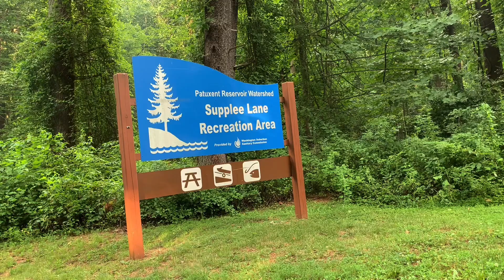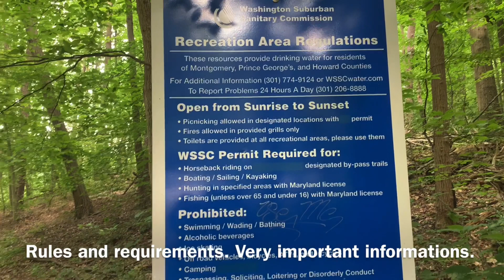One day at Patuxent River in Maryland | Rain on the River | Best River for boating at Maryland.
Today we went to the Patuxent River, Maryland. The Patuxent River is a tributary of the Chesapeake Bay in the state of Maryland. There are three main river drainages for central Maryland: the Potomac River to the west passing through Washington, D.C., the Patapsco River to the northeast passing through Baltimore, and the Patuxent River between the two. The 908-square-mile (2,352 km2). Patuxent watershed had a rapidly growing population of 590,769 in 2000. It is the largest and longest river entirely within Maryland, and its watershed is the largest completely within the state.
We couldn’t walk around for very long today because its started raining. But we had very good time.
Thank you so much for visiting with us. See you in our next place.

Hi Everyone. My husband and I love to travel so much. Now you can travel with us too. We will go to new places every week.